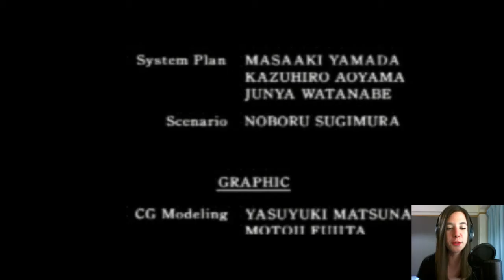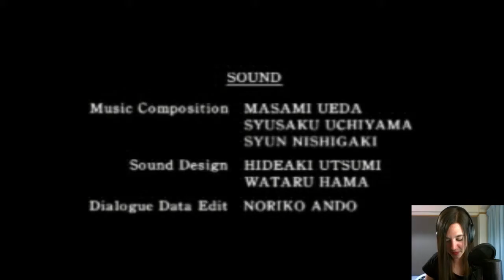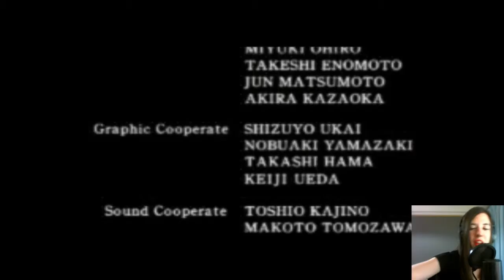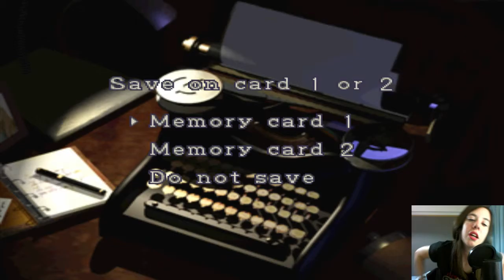Resident Evil 2 xnecate 6 of 6